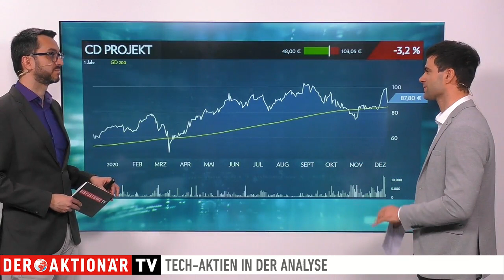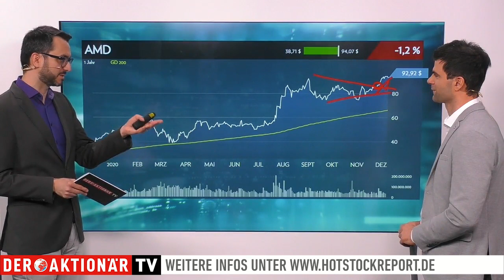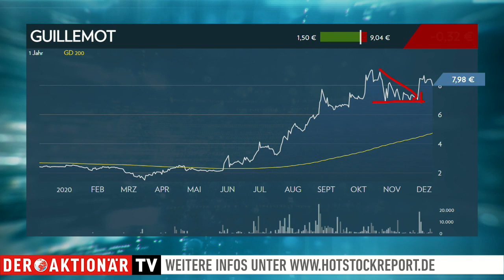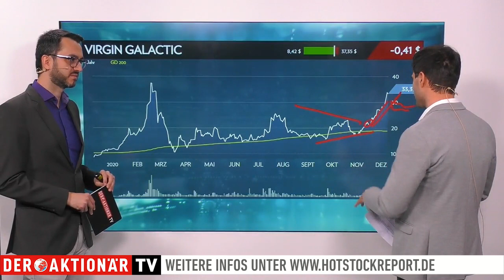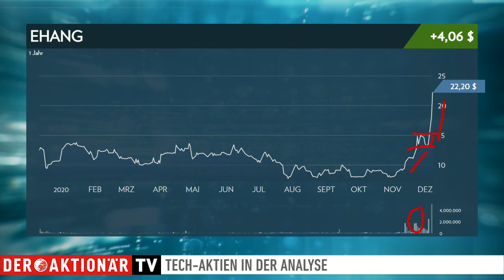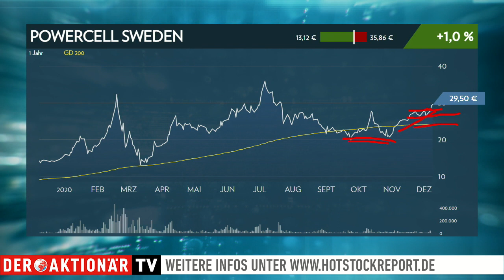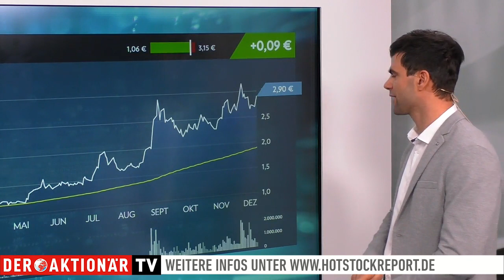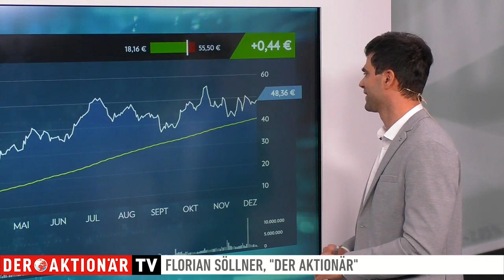Söllners HotStockReport: "Momentum-Monster Nr. 1" Xiaomi, Plug Power, Tesla, AMD, HelloFresh, Virgin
Heute geht es um folgende Werte: CD Projekt, AMD, Guillemot, Virgin Galactic, EHang, Plug Power, Powercell Sweden, Tesla, Xiaomi, HelloFresh.

00:00 Intro
00:20 CD Projekt
02:24 AMD
03:27 Guillemot
04:52 Virgin Galactic
06:50 Ehang
08:11 Plug Power
09:13 Powercell Sweden
09:48 Tesla
11:39 Xiaomi
12:27 HelloFresh